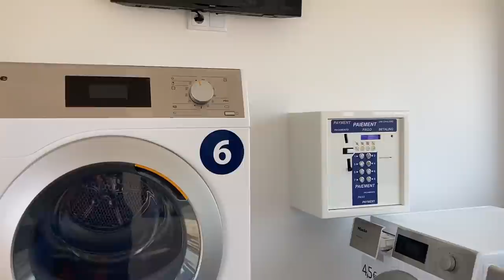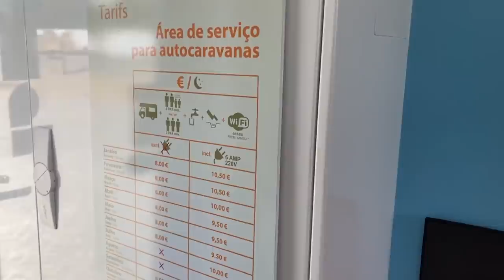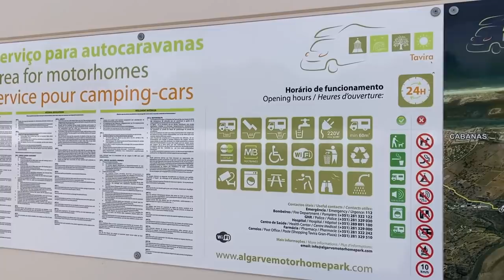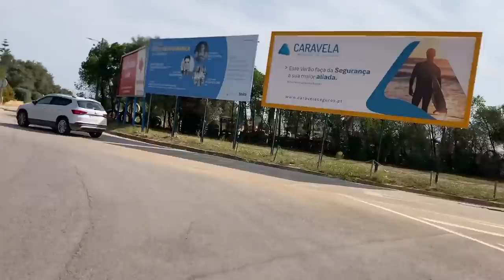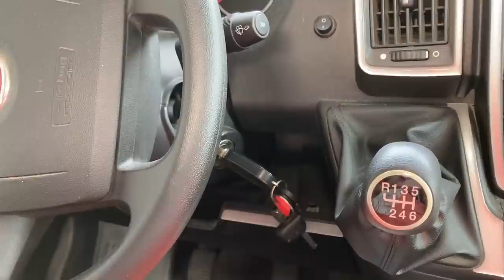Je n'arrive pas à démarrer - vanlife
Visite de l'aire de camping car de Tavira, puis balade à vélo dans la ville. On devrait partir le lendemain. Cassie et moi changeons notre emploi de temps.

📚 Journal de voyage rédigé par Ambre 📘

La musique est de
Gedanklichkeit by Sascha Ende®